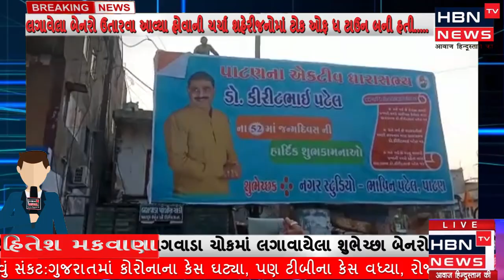ધારાસભ્ય ડો.કિરીટપટેલ જન્મદિન પ્રસંગે બેનરો ઉતારવા આવેલા ઓફિસરને ધારાસભ્યના સમર્થકોએ ધક્કે ચડાવ્યા..